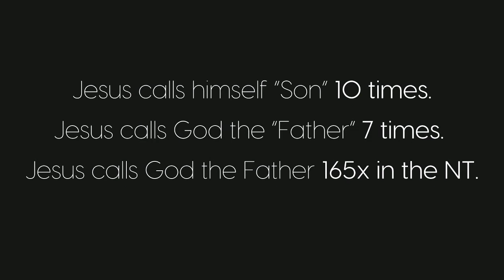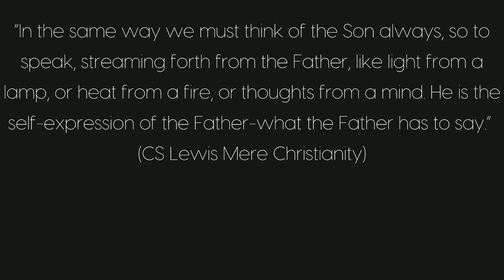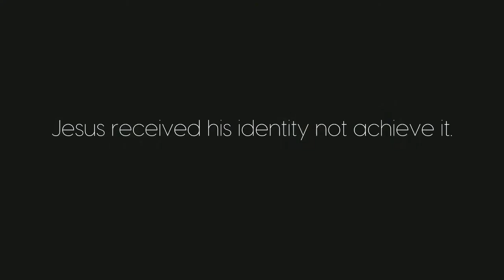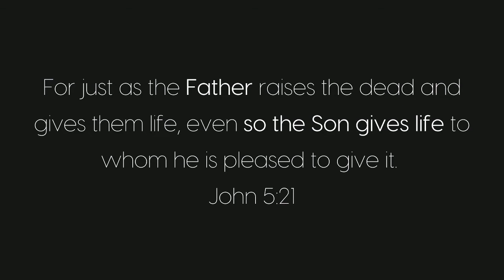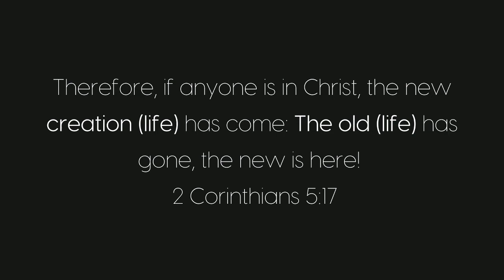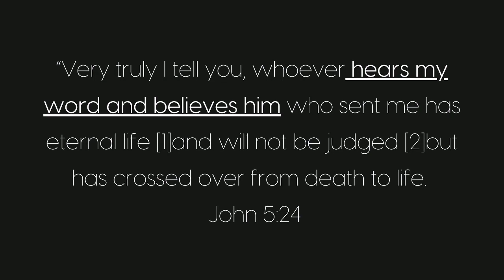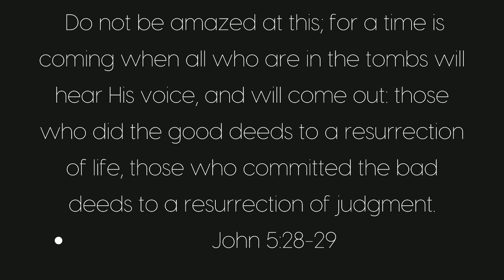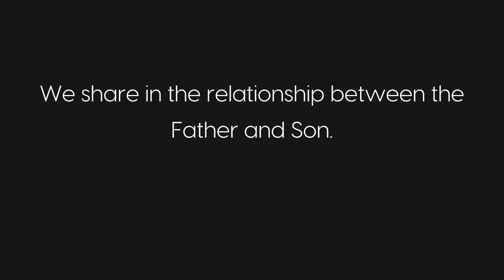The Relationship between the Father and the Son-- John 5:19-30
The Relationship between the Father and the Son by Pastor Omar Villacres
John 5:19-30